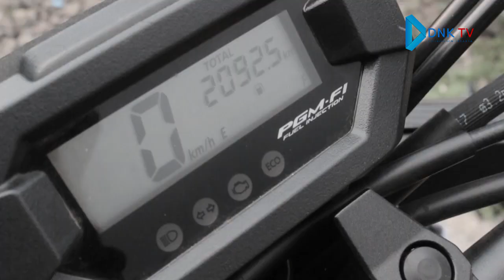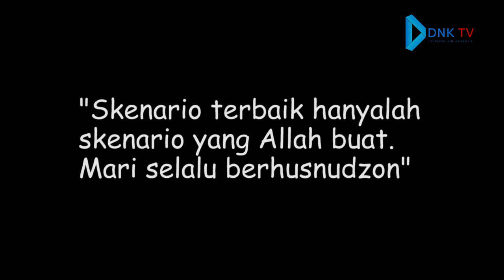HUSNUDZON KEPADA ALLAH (IKLAN LAYANAN MASYARAKAT #30)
Husnudzan Kepada Allah SWT

Seorang muslim diperintahkan untuk senantiasa berbaik sangka kepada Allah SWT. Bentuk husnuzhan seorang hamba kepada Allah SWT adalah dengan terus beranggapan bahwa segala sesuatu yang ditakdirkan Allah SWT kepada dirinya adalah pilihan yang terbaik dari Allah SWT.

Boleh jadi kamu membenci sesuatu, padahal ia amat baik bagimu, dan boleh jadi (pula) kamu menyukai sesuatu, padahal ia amat buruk bagimu; Allah SWT mengetahui, sedang kamu tidak Mengetahui. (QS. Al Baqarah : 216)